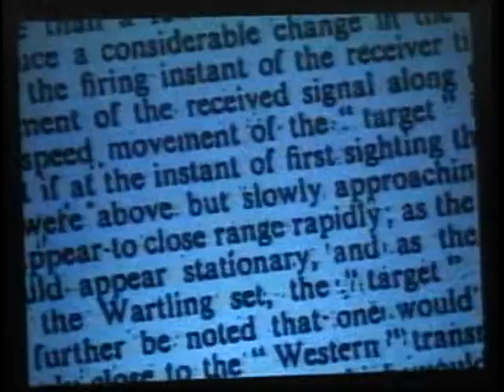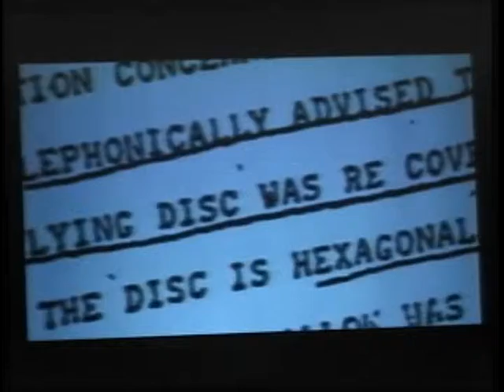Duane Tudahl (08-19-08) Producer of the "UFO Files" & the Original "UFO Hunters" Special